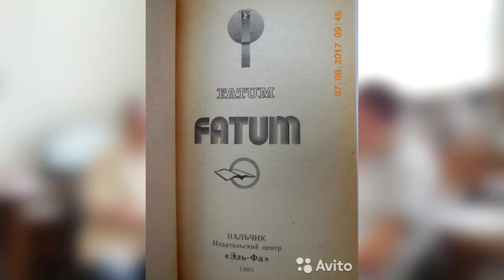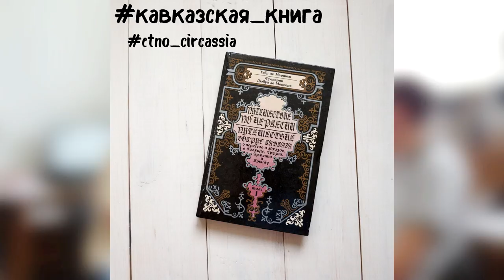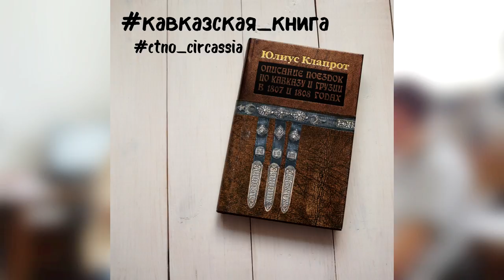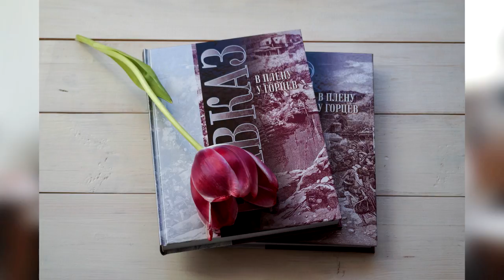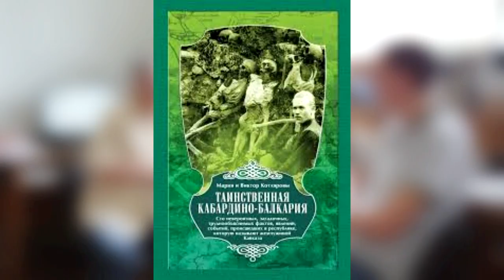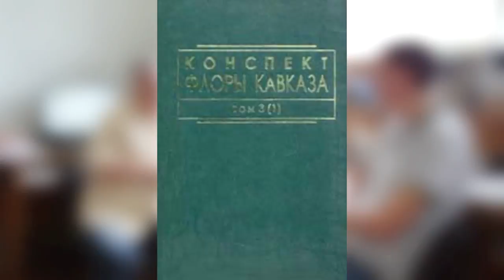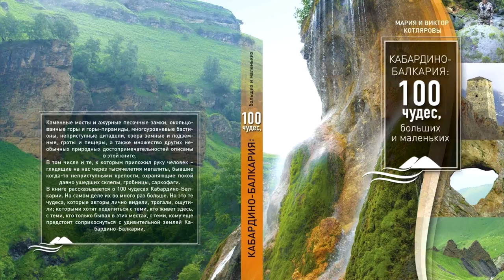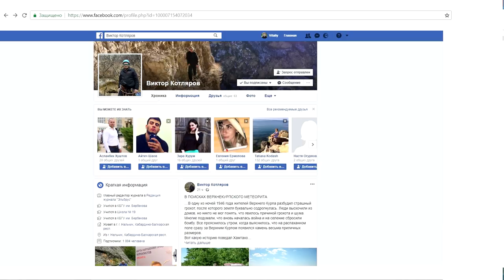Редкие книги о Кавказе и путешествия в Кабардино-Балкарии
Интервью с путешественником и исследователем Кабардино-Балкарии, а также издателем редчайших книг по истории и культуре народов Кавказа - Виктором Котляровым, в Издательстве Марии и Виктора Котляровых (г. Нальчик, КБР).